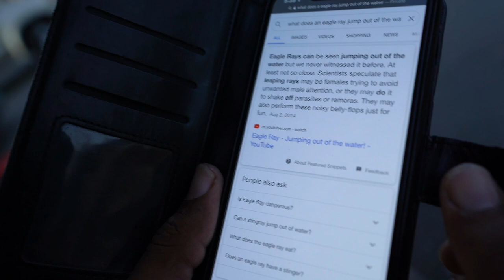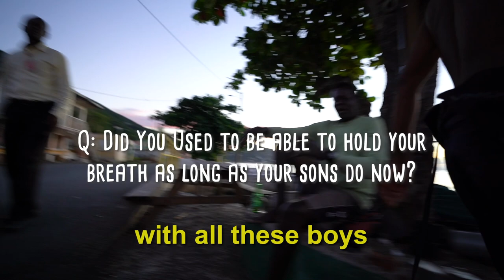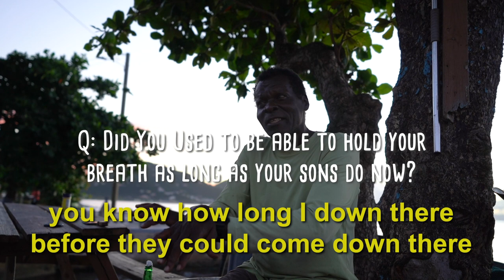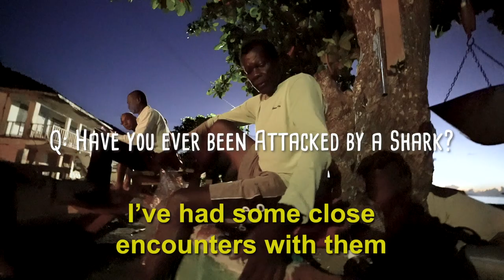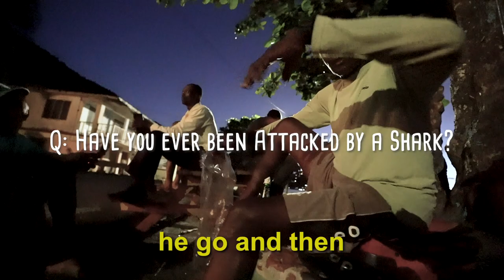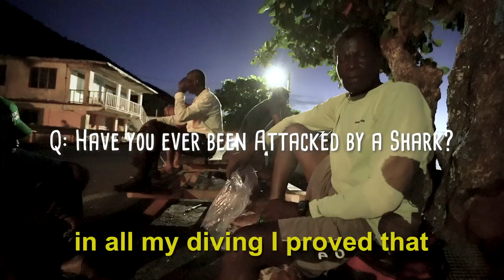Meet The Stoutts: An Underwater Family | Carrot Bay, British Virgin Islands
Spearfishing and lobster diving in the British Virgin Islands with the Stoutt family.